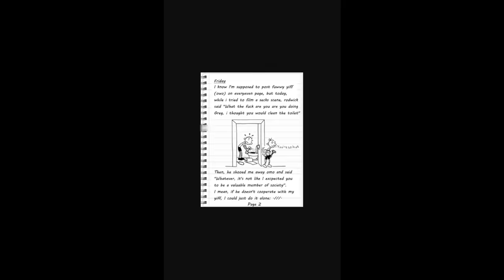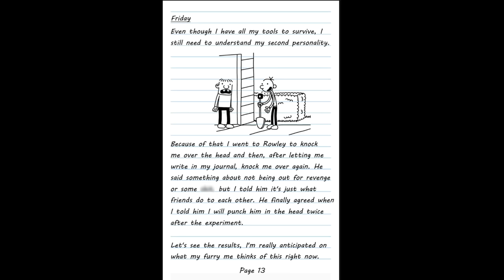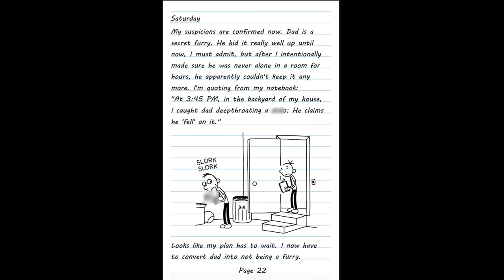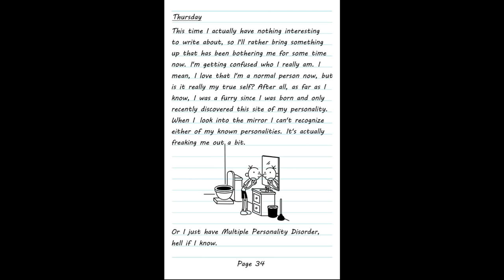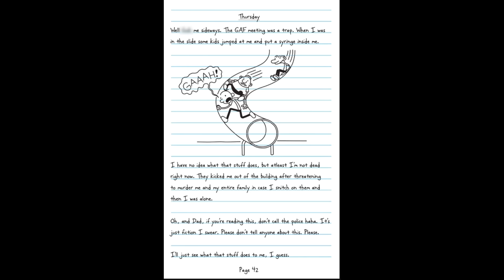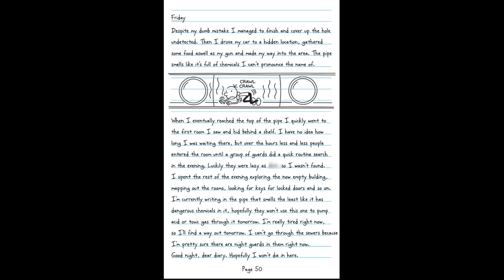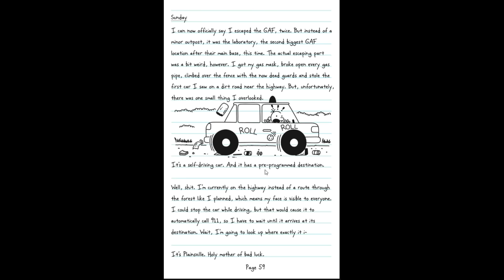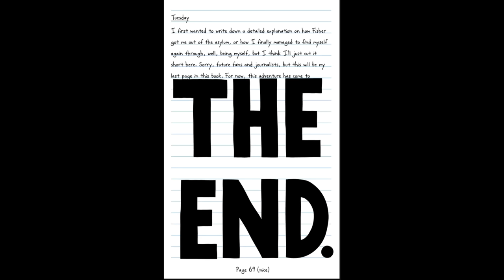Diary Of A Wimpy Kid: Greg The Furry (FULL LENGTH FAN FICTION)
gregs a furry

yes its as bad as it sounds

thx for 5k

sorry I had to censor this one kinda a lot, I just wanted to make it as yt friendly as I could (totally not for money or anything)

or you're a ploopy (and to help me reach 10k)